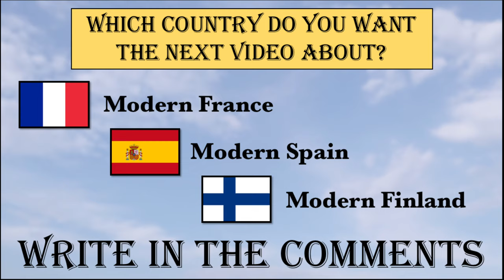Regions of the German Empire Heraldry.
Heraldry of the German Empire
Heraldik des Deutschen Kaiserreichs

• Kingdoms - Königreiche
• Grand Duchies - Großherzogtümer
• Duchies - Herzogtümer
• Principalities - Fürstentümer
• Free and Hanseatic Cities - Freie und Hansestädte